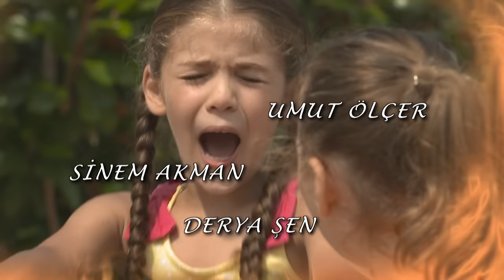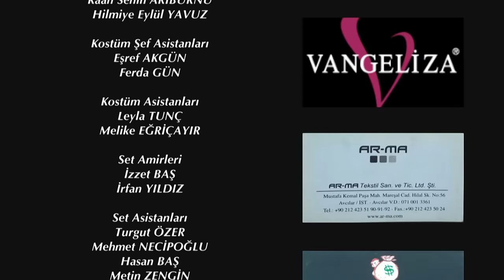Elif Episode 452 | English Subtitle